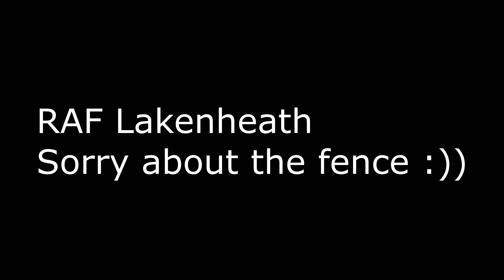RAF lakenheath F15 action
LN301
LN221
LN311
LN3004